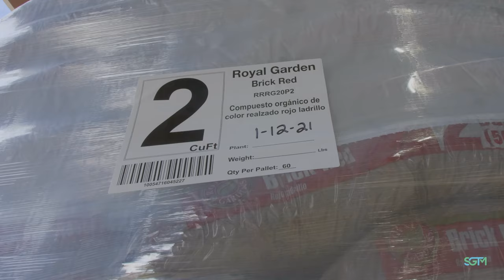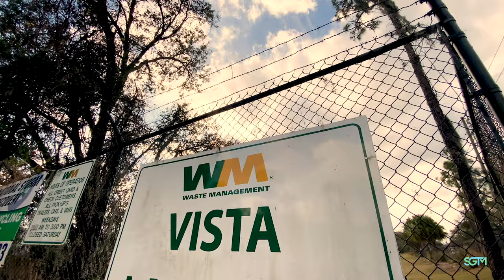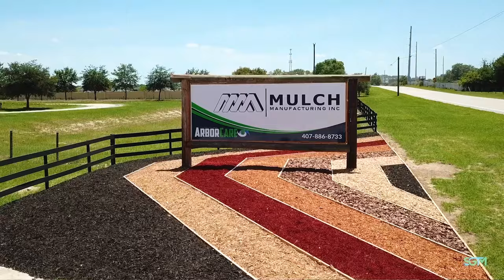SGTM: Vertically Integrated Model.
The Sustainable Green Team, Ltd. (Stock Ticker: SGTM)